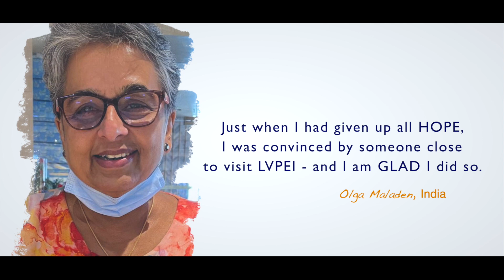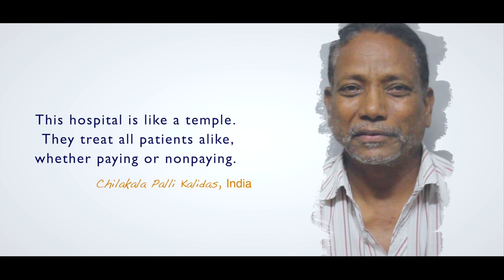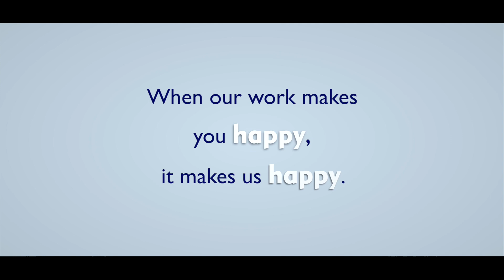Proud and Humbled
With this video compilation, we share with you the love & blessings we have received from our patients from across the world. We feel proud & humbled; both at the same time. We thank each one of you, for your encouraging words.